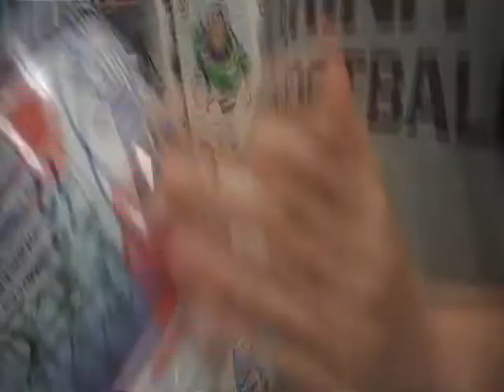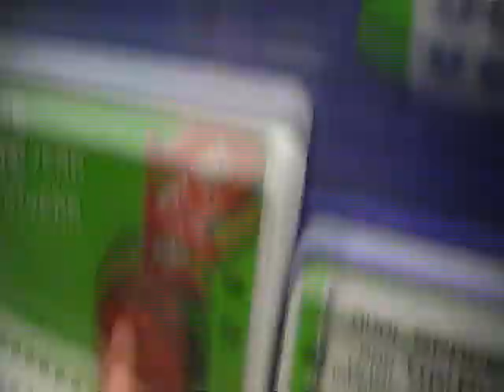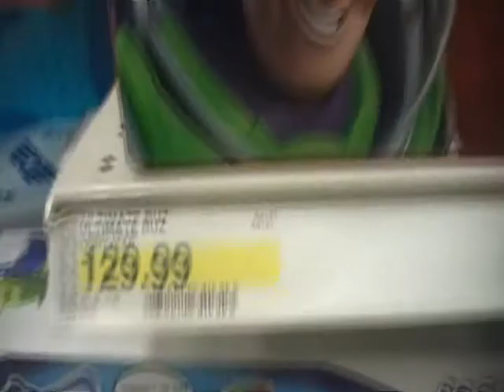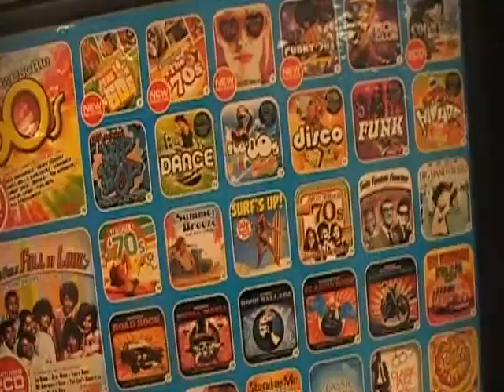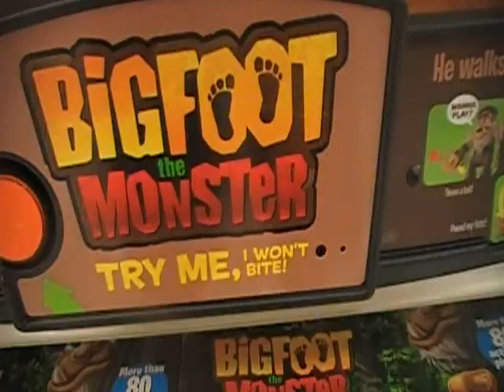Saturday 9-4-10 : The Windy Quir Day ( Around the Town vlog )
Today me and cam went around one of our favorite shopping centers in our area , we went pretty much ever where. first the gitant , then target , Mcdoanlds , and show you our current middle school !